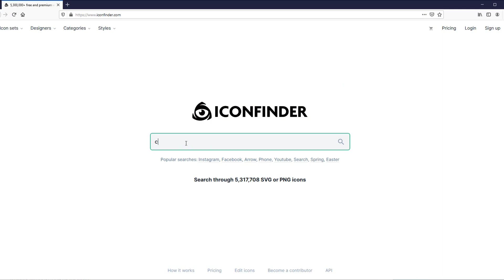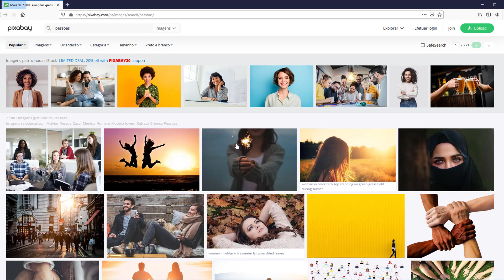10 Dicas de Uso do PowerPoint para Aulas Online Incríveis (ESSENCIAL)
Dicas de Uso do PowerPoint: Suas aulas online não impactam? Melhore suas aulas, com essas 10 dicas incríveis, de uso do PowerPoint para aulas online.

Muitos professores utilizam o PowerPoint para facilitar suas aulas presenciais, e o mesmo uso pode ser adaptado para aulas online, mas é preciso seguir algumas regras para melhorar sua apresentação.

Se você não sabe usar o PowerPoint ou ainda é iniciante, acesse esse para ter acesso a um curso do básico ao avançado sobre PowerPoint.

Neste vídeo você vai aprender 10 dicas para melhorar suas aulas online, utilizando o PowerPoint para criar os slides de suas aulas, pode ser presencial ou online, ambos vão tirar proveito desse conteúdo.

Criar Slides no PowerPoint é uma ótima maneira de elaborar suas apresentações, tanto presenciais como as aulas online vão se beneficiar dessa ferramenta.

★★★ Receba informativos e participe do canal mais ativo sobre EaD no Telegram

★★★ Se está em busca de uma plataforma intuitiva para venda de cursos online ou para capacitar seus funcionários, clientes e ou fornecedores, acesse

Capítulos:
0:00 - Introdução
0:47 - Dica 1
1:17 - Dica 2
1:51 - Dica 3
2:30 - Dica 4
2:50 - Dica 5
3:15 - Dica 6
4:00 - Dica 7
4:35 - Dica 8
5:16 - Dica 9
5:44 - Dica 10